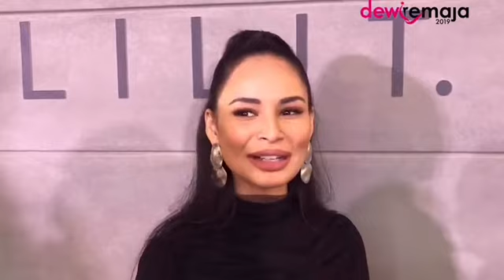Izara Aishah Throwback Momen Ketika Sertai Dewi Remaja 2009/10